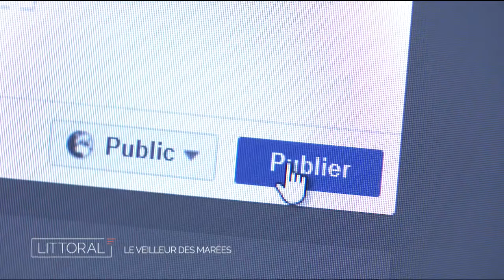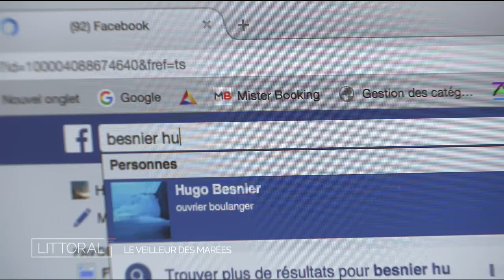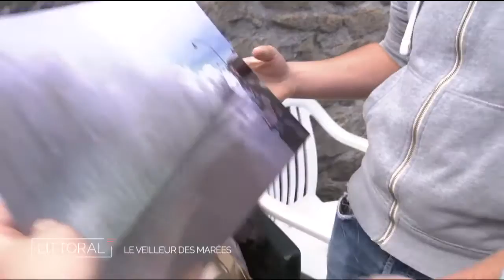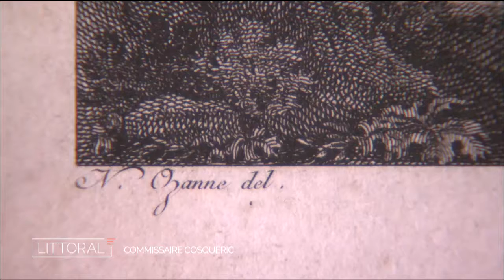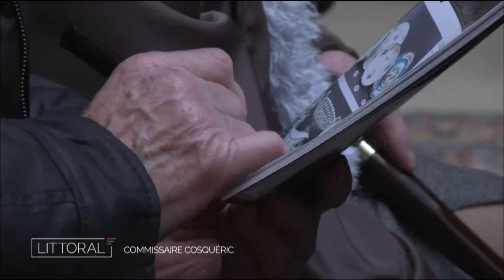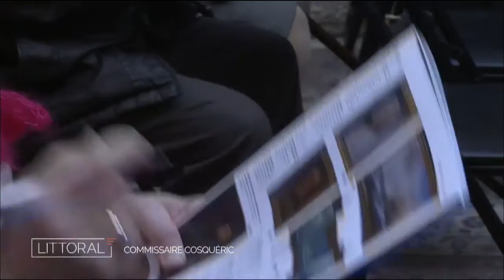Littoral, Le veilleur de St Malo et l’œil du commissaire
Attention danger à St Malo! La marée peut vous emporter, heureusement,  Hugo veille sur le promeneur imprudent. Comme des embruns d’océan dans la salle de vente ! Tableaux, objets de marine, le commissaire Cosquéric nous emmène en voyage.